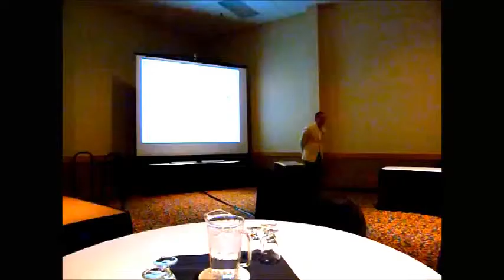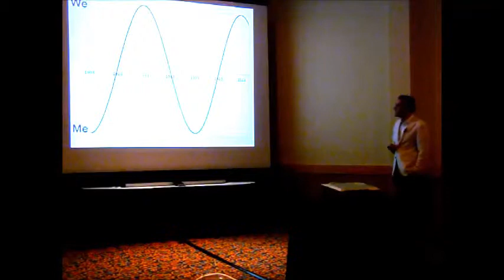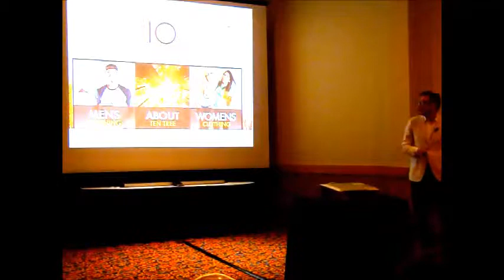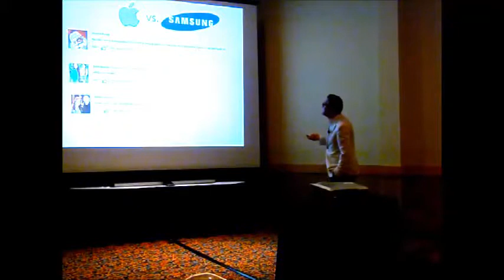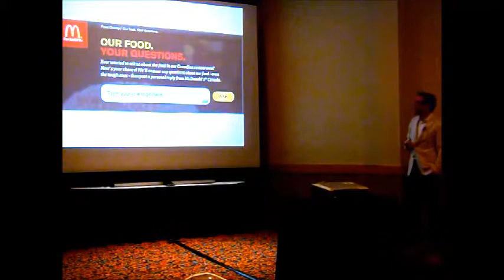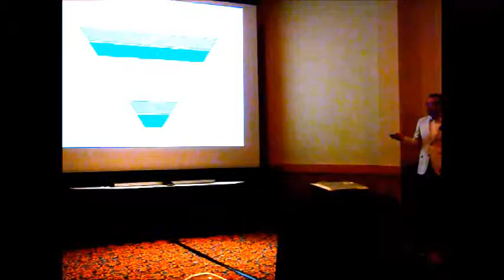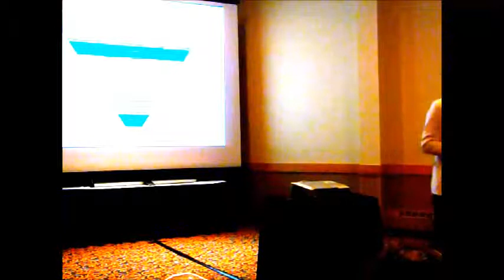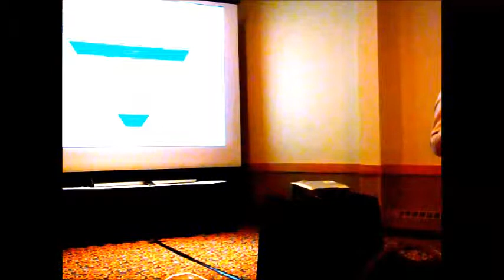Zlatan Fazlagic - Emerging Business Trends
Zlatan Fazlagic, Partner in Look Matters, spoke at the 2012 Emerging Business Trends conference held at Queensbury Convention Centre on November 14th, 2012. This conference was held by the Regina & District Chamber of Commerce with the support of Saskjobs.ca and the Ministry of the Economy.